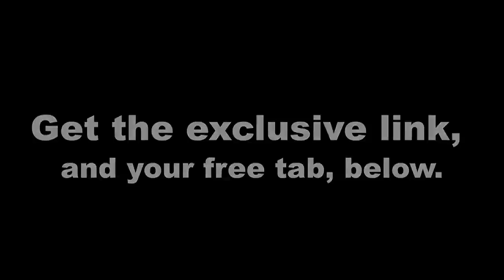How to Play 'We Three Kings', Fingerstyle Guitar Solo. FREE LESSON & TAB!